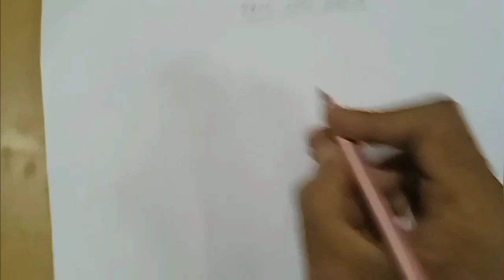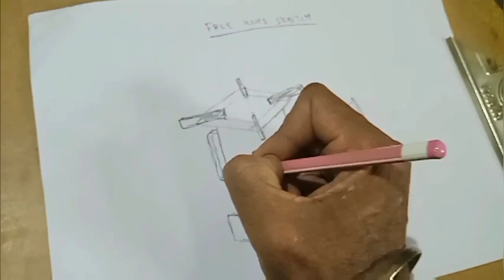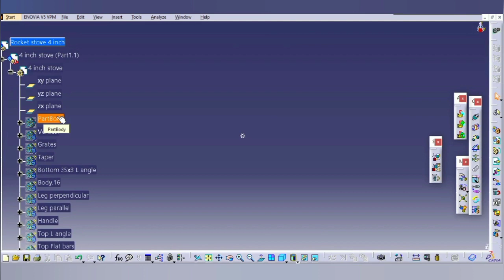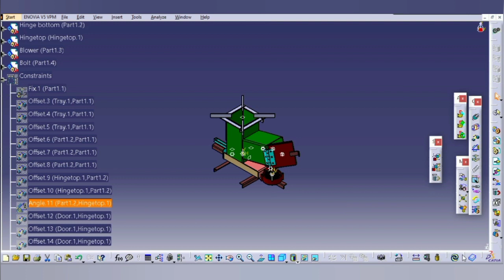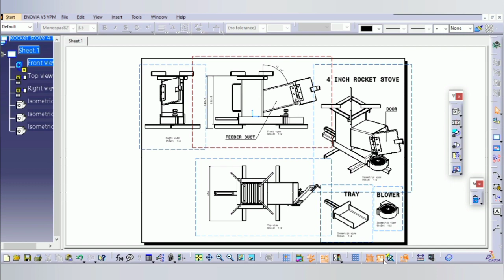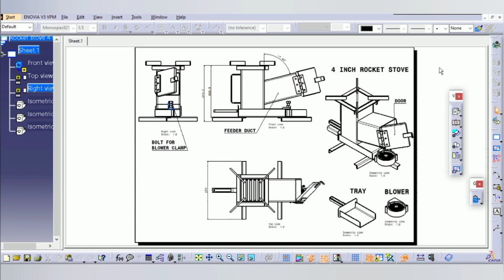Free hand sketch to 3D Model to 2D Drafting to Real Product - Best way to communicate supplier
This is about importance of design and drafting a component before going to a production.

i am making 3D modelling and 2D drafting for hand sketch drawings and reverse engineering also.

madurai